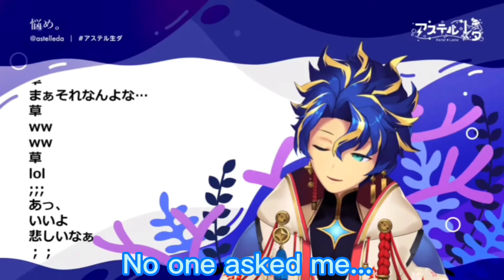Astel doesn't get invited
Feelsbadman ;-;